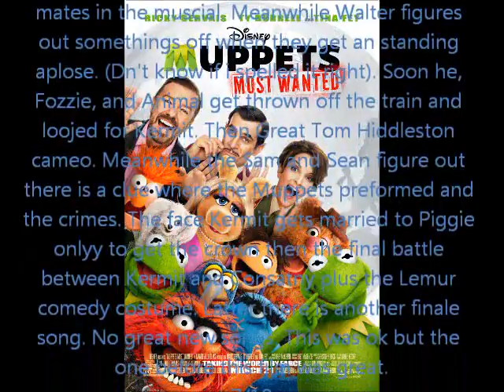Muppets Most Wanted Review